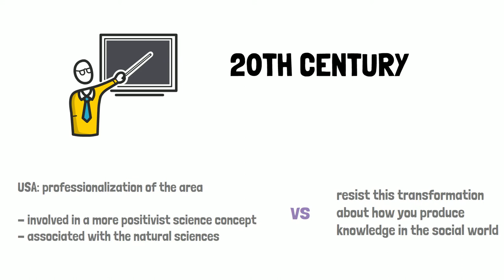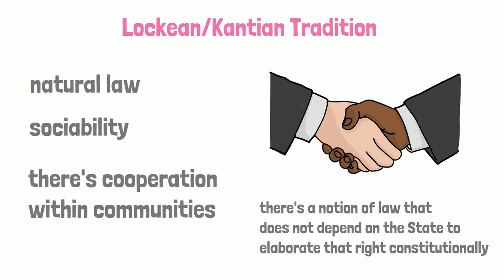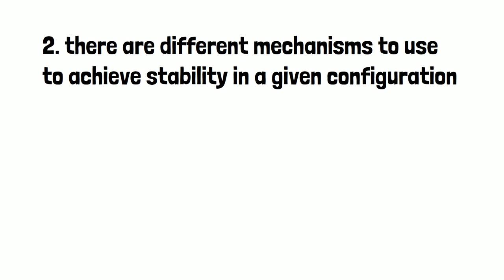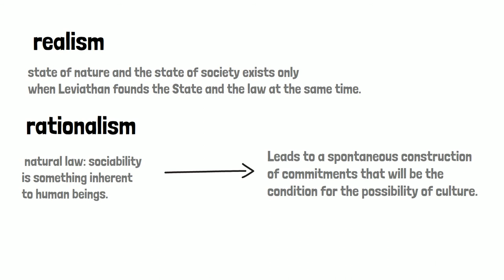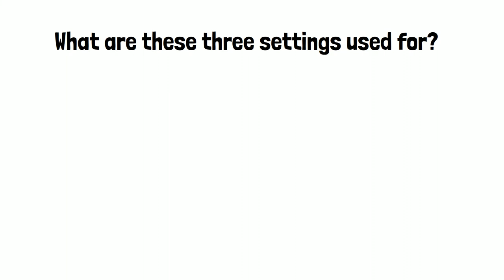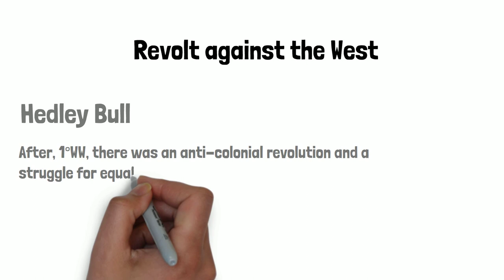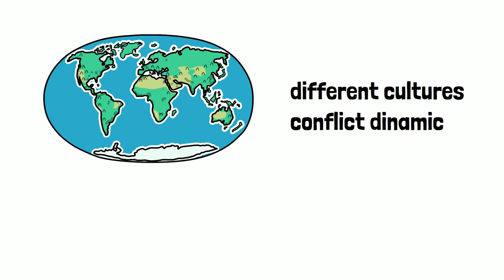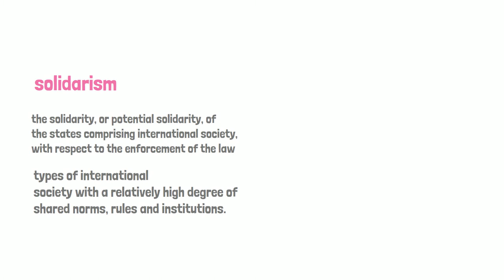English School | International Relations Theory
00:00 20th century
01:05 Hobbesian/Machiavellian
02:23 Lockean/Grotius
05:44 Rosseau/Kant
06:48 Realism, Rationalism, Revolutionism
08:12 International System
08:45 International Society
09:19 World Society
10:12 Second World War
11:34 Cultural Divergence
12:19 Revolt Against the State
13:27 Different Cultures and Conflicts
14:55 90's
15:15 Democratic Peace
16:49 Solidarism
17:18 Pluralism

About me:
I'm Gabrielle, and I am studying to become a defense analyst. In this channel, I hope to give you a foundation to help you understand International Relations, Security, and Defense topics on a deeper level. That's why we have videos here on theories, concepts, and case studies. ;)